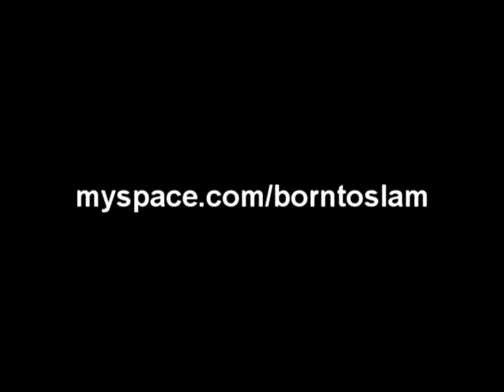gary holland.mpg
Former Dokken / Great White drummer, Gary Holland, sings "Jane" by Starship.